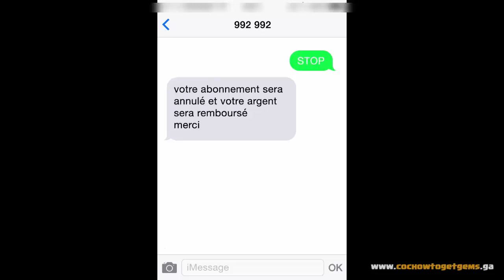Clash of Clans: How to Get Gems.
A step to step video with a website, where you can get Clash of Clans Gems as may as you want.
To be Safe try only once in a day.